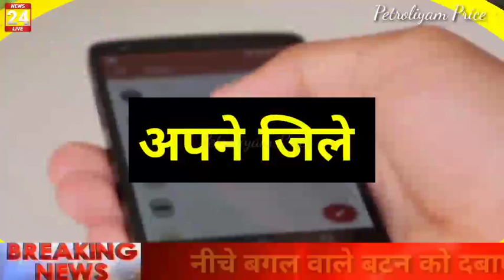Petrol Price । 17/07/2022 । Petrol । Diesel । Today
Petrol  Price । 13/07/2022 । Petrol । Diesel । Today
Petrol diseal price 13/07/2022 !Increase petrol price /Why petrol price increase
Petrol-diesel price , aaj ka petrol-diesel Ka bhav,आज का पेट्रोल डीजल दाम, bitcoin price
increase petrol price
petrol price increase
price of petrol increase
Why petrol price increase
Why petrol price high
bitcoin ka price kaise badhta hai
bitcoin price hindi
bitcoin price in hindi
cryptocurrency price in india
cryptocurrency rate in india
crypto prices live
crypto prices predictions
cryptocurrency price prediction bitcoin price kya hai in hindi